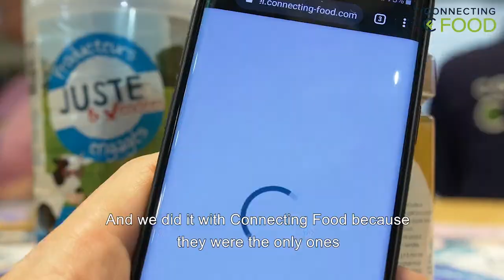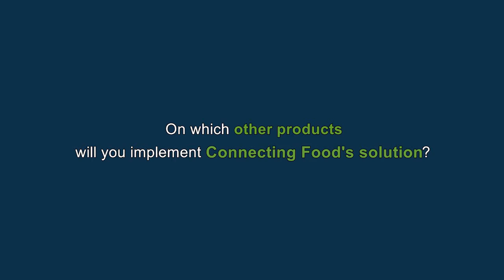[Customer Testimonial] Agnès Texier - Juste & Vendéen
Agnès is a dairy cow farmer, that took part in the launch of the first milk brand fully owned by farmers : Juste et vendéen. Their milk was the first one to be tracked by blockchain, with Connecting Food.